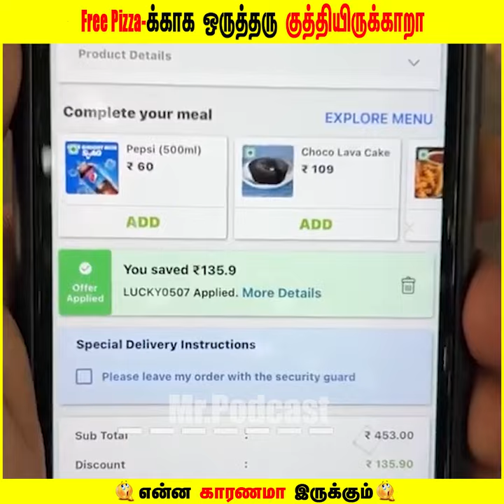Free Pizza-க்காக ஒருத்தரு குத்தியிருக்காறா 😱😱😱|Mr.Podcast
factintamil